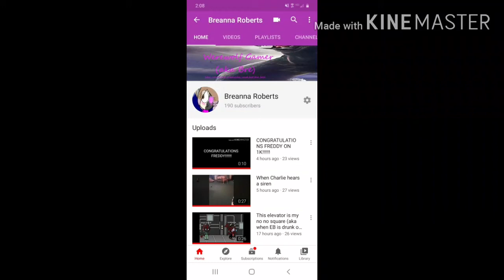When I hit 200 subs